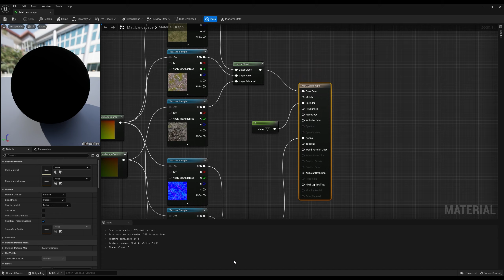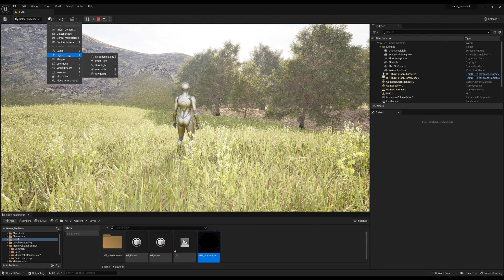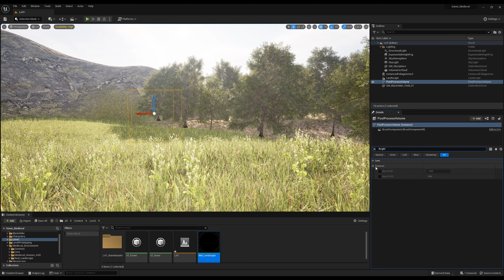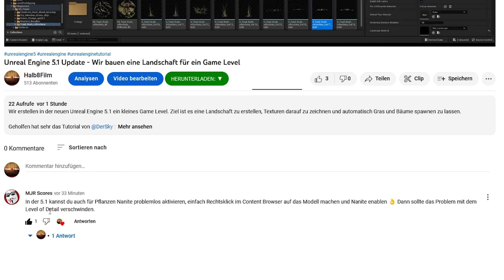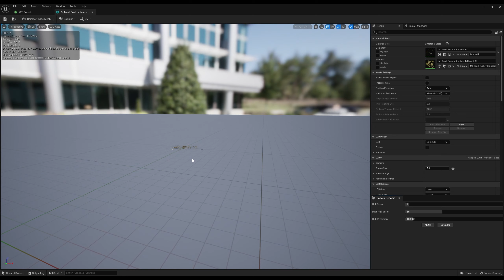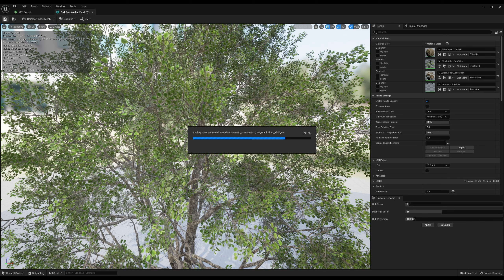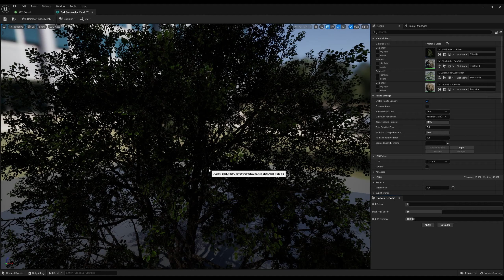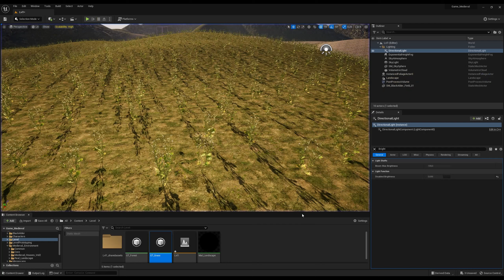Auto Exposure (Eye Adaption) Einstellungen und Nanite Aktivierung in Unreal Engine 5.1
Wir korrigieren ein paar Details in unserer Gaming Level. Wir passen die Einstellungen für die Auto-Helligkeit an und aktivieren Nanite. Das macht was her,  es sieht hervorragend aus!